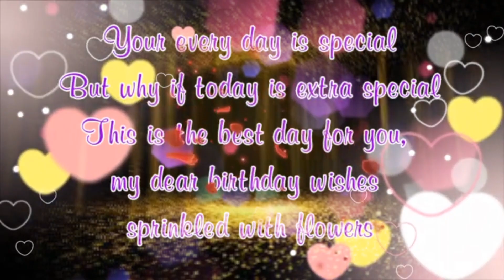13 January Birthday Status 2023|| 13 January Happy Birthday Whatsap Status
《🌹13 January Birthday Status 2023|| 13 January happy birthday whatsap status|| 13 January  Birthday Song|| Birthday status song|| Happy birthday black screen status.

13 January birthday status 2023
13 January birthday song
happy birthday status
birthday status
happy birthday song
birthday song
Birthday Video
Birthday Lyrics